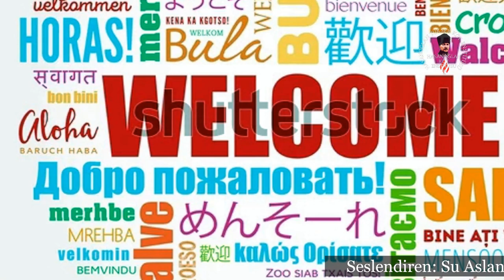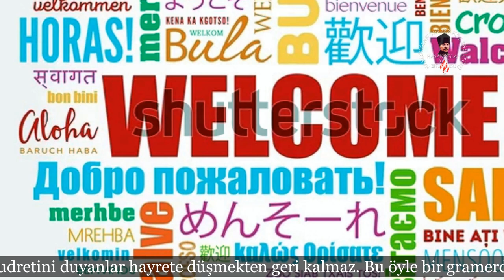''Dünya'nın En Mantıklı, Matematiksel Dili Türkçedir''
Dünyadaki birçok dil bilimci Türkçe için o kadar mükemmel tarifler yapmıştır ki gurur duymamak elde değildir.
50 dil konuşan Prof. Dr. Johan Vandewalle:  “En çok sevdiğim ve hayran olduğum dil Türkçedir. O zaman 22 dil biliyordum, şu an da 50 civarın da dil öğrendim ve benim cevabım hep aynı. Çok farklı sistemlere sahip diller öğrendikten sonra hala en çok hayran kaldığım dil, yapısı en mantıklı, matematiksel bulduğum dil Türkçedir”

Prof. David Cuthell ise şu ifadeleri kullanmıştır: “Birçok yabancı dil bilirim. Bu diller arasında Türkçe öyle farklı bir dildir ki, yüz yüksek matematik profesörü bir araya gelerek Türkçeyi yaratmışlar sanki.. Bir kökten bir düzüne sözcük üretiliyor. Ses uyumuna göre anlam değişiyor. Türkçe öyle bir dildir ki, başlı başına bir duygu, düşünce, mantık ve felsefe dilidir.”

Ünlü Alman dilbilimci Max Müller:
“Türkçe’yi söyleyip yazmak için en ufak bir istek beslenmemiş olsa dahi, bir Türkçe grameri okumak bile gerçek bir zevktir. Kiplerdeki hünerli tarz, bütün çekimlerde egemen olan kurallara uygunluk, yapımlarda baştan başa görülen saydamlık, dilde parıldayan insan zekasının harikalı kudretini duyanlar hayrete düşmekten geri kalmaz. Bu öyle bir gramerdir ki, bir billur içinde bal peteklerinin oluşunu nasıl seyredebilirsek, onda da düşüncenin iç oluşlarını öyle seyredebiliriz. Türk dilinin gramer kuralları o kadar düzenli, o kadar kusursuzdur ki, bu dili bilginlerinden oluşmuş bir kurul, bir akademi tarafından bilinçle yapılmış bir dil sanmak olasıdır.”

Seslendiren: Su Aslantekin
 Yönetmen: Melih Yüksel
  Video düzenleme: Kadir Tanrıkulu